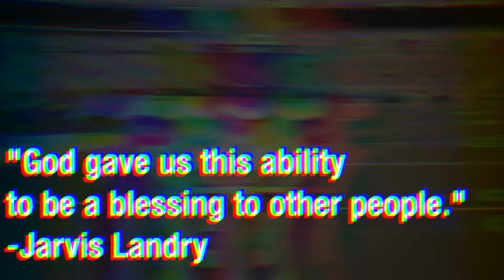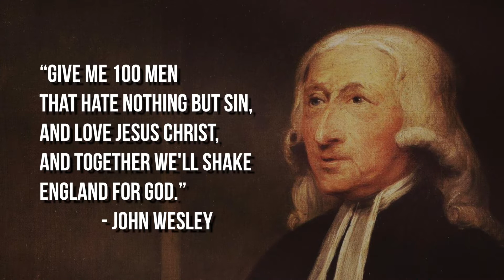Bless 'Em | 2-Minute Sermon Clip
Are you interested in church planting in NE Ohio?